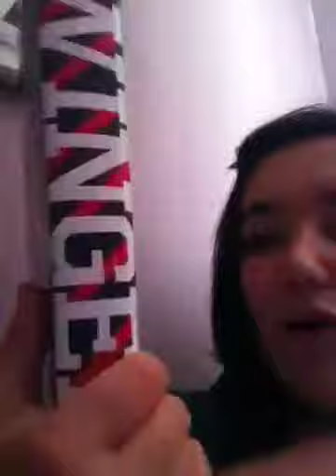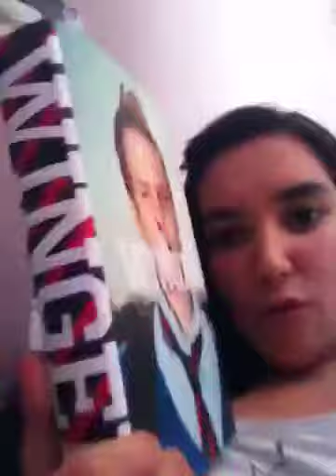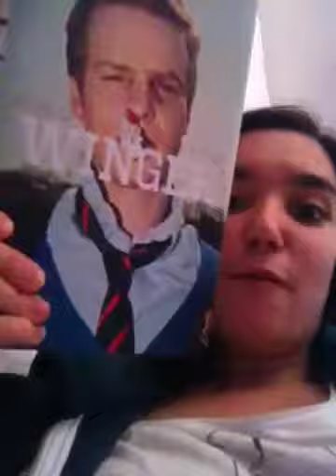Exciting Updates =)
Let me know what you're currently reading ??
Leave me you're questions for my upcoming Q&A ..
Let me know if you want an updated bedroom tour ..
Or anything else you'd like to see on here :-) xx

Thanks for sticking with me :-) x x